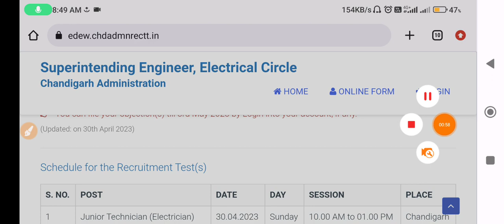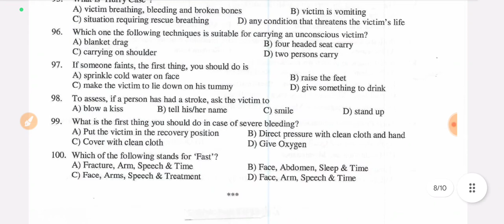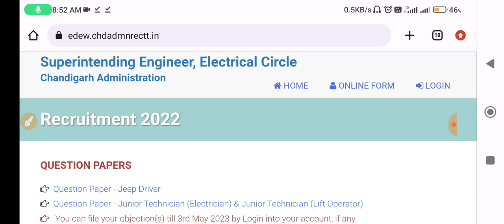Chandigarh Junior Technician and Driver Answer Key||Jobless Family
Hi,

chandigarh alm answer key 2023
chandigarh alm answer key kaise download kare
chandigarh alm answer key link
chandigarh alm recruitment 2023
chandigarh alm vacancy 2023
jobless family
chandigarh alm
alm
chandigarh assistant lineman
chandigarh
chandigarh alm update
assistant lineman
iti recuitment 2022
vk knowledge electrical
iti jobs 2022
reajasthan technical helper 2022
technical helper new syllabus 2022
chandigarh assistant lineman answer key 2023
chandigarh alm bharti 2023
chandigarh alm paper
chandigarh alm 2023 answer key
chandigarh alm paper solutions
chandigarh electricity answer key
assistant lineman answer key
chandigarh alm result 2023
iti update today
iti electrician
chandigarh lineman
iti update
chandigarh assistant lineman recruitment 2023
chandigarh alm recruitment
chandigarh administration alm online form 2023